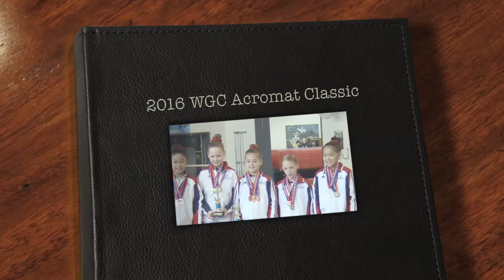2016 WGC Acromat Classic ALP5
2016 Waverley Gymnastics Centre Acromat Classic ALP5